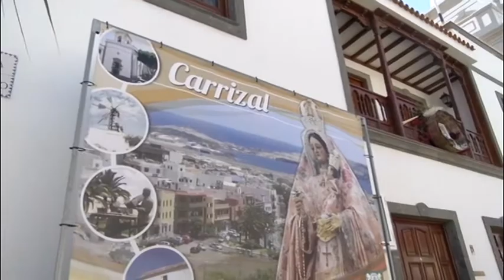Llegan los actos principales de las Fiestas del Buen Suceso de Carrizal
A partir de las 18:30 horas de hoy lunes, Carrizal vivirá uno de los actos más participativos de las Fiestas del Buen Suceso y San Roque 2017, su Romería-Ofrenda. 14 serán las carretas que saldrán desde el Parque Camelot para ya, alrededor de las 20 horas, tras la misa, desfilar ante la imagen de la Virgen, depositando a sus pies productos para las familias más necesitadas. Será toda una cita con nuestras tradiciones y nuestra música. Posteriormente se podrá disfrutar de un Baile de Cuerdas con los grupos locales en la Plaza del Buen Suceso mientras que sobre las 22:30 habrá Verbena con la Orquesta Star Music y el DJ Abián Reyes en el Parque.

Los fuegos artificiales a las 00:00 horas anunciarán la llegada del día de grande de las fiestas, así como la Diana Floreada a las 6:00 horas, aunque una hora antes habrá Caldo de Pollo calentito para recuperar fuerzas. Desde las 10:00 de mañana martes, 15 de agosto, se abrirá al público la Feria-Exposición de Ganado y adquirir variados productos en el Mercadillo Artesanal y Agroalimentario.

A las 11:00 se celebrará la Solemne función religiosa presidida por D. Ricardo Miranda Marrero, párroco de Agaete y seguidamente saldrá la procesión haciendo su recorrido por el sector del Ejido. Al finalizar habrá brindis popular (paella) y verbena del solajero con Yeray Socorro en la Plaza del Buen Suceso.

Finalmente mañana martes se celebrará también el XXII Encuentro Zonal Virgen del Buen Suceso y XX Muestra de Solistas organizado por la AFC Guayadeque en colaboración con el Ayuntamiento de Ingenio. Será a partir de las 20 horas en el Parque del Buen Suceso. Participarán la AF Villa de Agüimes, la ACF Buchito Café de Teror, y la agrupación anfitriona, Guayadeque, además de las solistas Yumara Luis Díaz (La Palma), Paola Rodríguez Martín (Tenerife) y Olivia Santana Alemán (Gran Canaria).